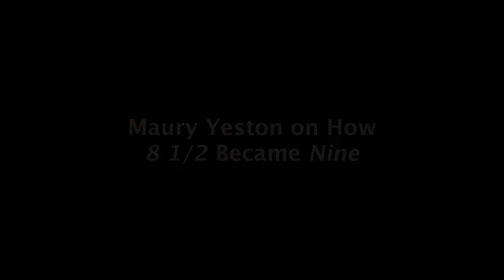Maury Yeston - on How 8 1/2 Became Nine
Music video by Maury Yeston performing on How 8 1/2 Became Nine. (C) 2012 Sony Music Entertainment